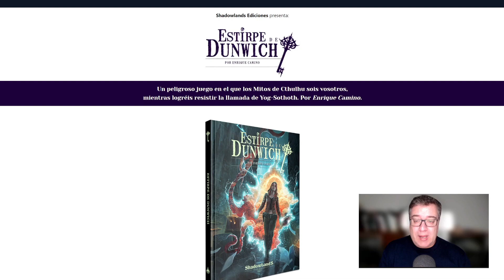Tono y estilos de juego de Estirpe de Dunwich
En preventa el 16 de diciembre de 2022.
En el vídeo de hoy vemos las criaturas del submundo de Estirpe de Dunwich, los tonos y estilos de juego que podréis encontrar en el juego.